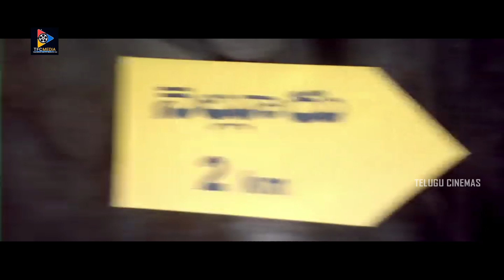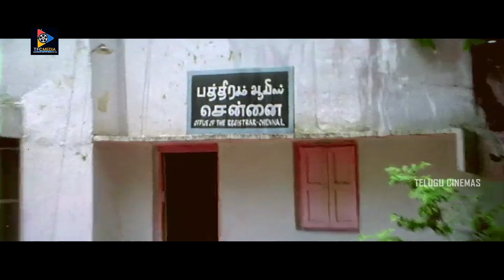తాళి కట్టకుండా నాతో ఆ పని చేసేసాడు..|| Posani Krishna Murali & Gowri Pandit Kissing Scenes